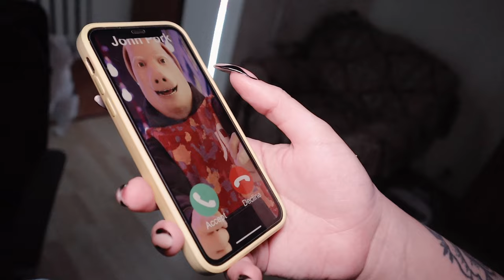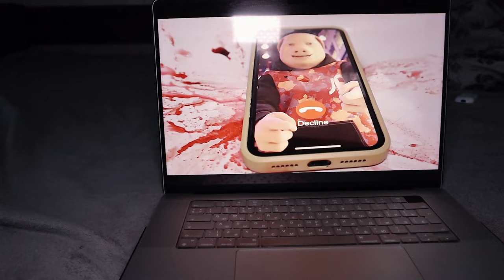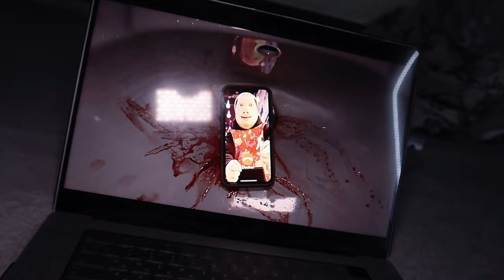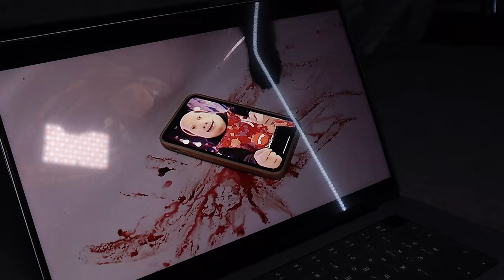If you see John Pork outside your house at 3am, run!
NikPig contact 👇
Any copying and use of materials for this video commercial purposes is allowed only with the consent of the authors.
If you want to do reactions on video, let’s do by youtube’s rules.
1. It should be a reaction or review, not just passing off my video as your own.
2. The description should contain a link to the original video from my channel, and mention of my channel in the video itself!
3. Forbidden take my covers and put them on your videos!